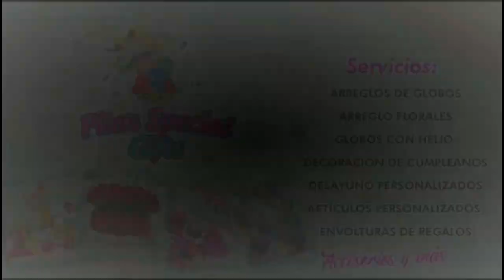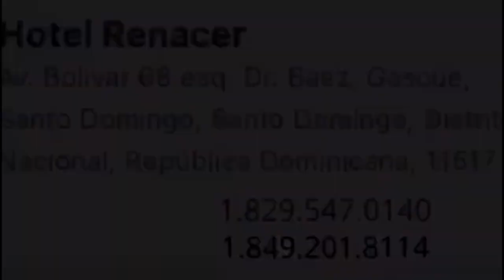Los cristianos en tiempo de navidad Con Juan Ariel Brito / Zona Neutral